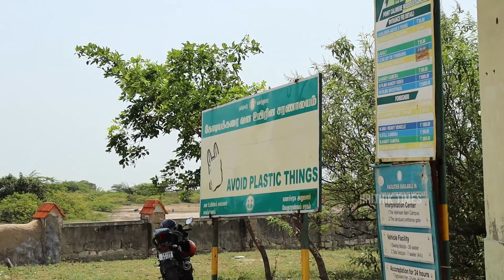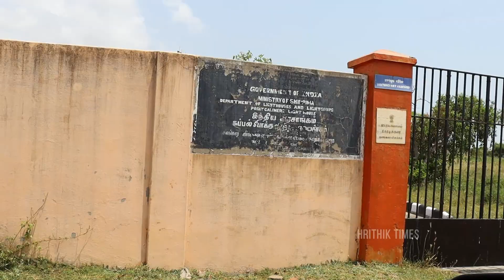கோடியக்கரை வனஉயிரின சரணாலயம் | Point Calimere Wildlife Sanctuary | இராமர் பாதம் | Ramar Padham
கோடிக்கரை அல்லது கோடியக்கரை (Point Calimere) இந்தியாவின் தமிழ்நாடு மாநிலத்தில் நாகப்பட்டினம் மாவட்டத்தில் அமைந்துள்ள கடற்கரைப் பகுதியாகும். இது காலிமர் முனை அல்லது கள்ளி மேடு (Point Calimere)எனவும் அழைக்கப்படுகிறது.

தேவாரப்பாடல் பெற்ற கோடியக்கரை அமுதகடேசுவரர் கோயில் இங்கு அமைந்துள்ளது.

காவிரி கழிமுகப்பகுதி (டெல்டா)வில் கடற்கரைக்கு செங்குத்தாக அமைந்துள்ளது.இங்கிருந்த வரலாற்று சிறப்புமிக்க சோழர் கால கலங்கரை விளக்கம் 2004ஆம் ஆண்டு சுனாமியின்போது அழிபட்டது.

இங்குள்ள சதுப்புநிலக் காடுகள்,வேதாரண்யம் காடுகள் என்றும் அழைக்கப்படுகின்றன,கிழக்கு தக்காணத்தின் உலர்பசுமை காடுகளில் எஞ்சியிருப்பதாகும். கோடிக்கரை சரணாலயம் வன விலங்குகள் சரணாலயம், பறவைகள் சரணாலயம், இரண்டுமே ஒன்றிணைந்ததாக கொண்டுள்ளது.

சூன் 13, 1967ஆம் ஆண்டு 24.17 சதுர கிமீ பரப்பில் அமைக்கப்பட்ட இதற்கு மேற்கே 80 கிலோ மீட்டர் தூரத்தில் உள்ள ராஜாமடம் வரை சதுப்பு நிலக் காடுகள் உள்ளன. இந்தக் காடுகள் இரண்டு இடங்களில் உப்பங்கழிகளாக கடல் நீர் புகுந்து உப்பு ஏரியாக 30 கிலோ மீட்டர் நீளம் 5 கிலோ மீட்டர் அகலத்துக்கு நிற்கின்றது. இந்த உப்பு ஏரிகளில் முத்துப்பேட்டை, திருத்துறை பூண்டி மற்றும் மேல்மருதூர் பகுதியிலிருந்து மூன்று நதிகள் சங்கமம் ஆகின்றன.

1988ஆம் ஆண்டு தலைஞாயிறு பாதுகாக்கப்பட்ட காடுகளையும் இணைத்து 377 சதுர கிமீ பரப்பிற்கு விரிவாக்கப்பட்டது. குளிர்கால வரவிகளுக்கு தகுந்த இடமாதலால் பல பறவைகள் இங்கு வருகின்றன. இங்குள்ள உப்பங்கழிகளில் சிக்கும் கடல்வாழினங்கள் குளிர்கால பறவைகளுக்கு உணவாக அமைகின்றன. ஆயினும் விவசாய நிலங்களிலிருந்தும் மீன்பண்ணைகளிலிருந்தும் கலக்கும் உயிர்கொல்லி மருந்துகளின் எச்சங்கள் இச்சூழலில் கலந்து இப்பறவைகளின் சதைகளிலும் காண முடிகிறது.

இங்கே உள்ள வன விலங்குச் சரணாலயத்தில் பலவித மான்கள் முக்கியமாக கருமான்கள் மற்றும் காட்டுப் பன்றிகள் அதிகமாக உள்ளன.

கோடிக்கரையின் முனையின் உயரமான இடம் 4 மீட்டர் உயரமுள்ளது. இதனை இந்து தொன்மவியலில் இராமாயணத்தில் இராமர் இங்கிருந்து இராவணனுடன் போரிட்டதாகவும் அவரது கால்தடங்கள் காணப்படுவதகவும் குறிப்பிடுகிறது.

Point Calimere Wildlife and Bird Sanctuary (PCWBS) is a 21.47-square-kilometre (8.29 sq mi) protected area in Tamil Nadu, South India along the Palk Strait where it meets the Bay of Bengal at Point Calimere (Tamil: கோடியக்கரை Kodiakkarai) at the southeastern tip of Nagapattinam District. The sanctuary was created in 1967 for conservation of the least concern blackbuck antelope, an endemic mammal species of India. It is famous for large congregations of waterbirds, especially greater flamingos. International name: Point Calimere Wildlife Sanctuary, IBA Code: IN275, Criteria: A1, A4i, A4iii. The 7-square-kilometre (2.7 sq mi) core area of this sanctuary has been proposed as a National Park.

In the 8th century a brick and mortar lighthouse at Kodiakkarai (கோடியக்கரை) was said to have been built during the regime of Raja Raja Chola I. In 1890 the British erected a 13-metre (43 ft) lighthouse at Kodiakkarai (கோடியக்கரை) which is still in use near the remains of the old Chola lighthouse.

Before 1968 AD Ptolemy referred to Point Calimere as Calligicum prom. Use of the term Point Calimere appears to date back at least to between the early 16th century, when Portuguese traders started commercial contacts with nearby Nagapattinam town, and 1554 when they established a commercial center there. In the Portuguese language calido means warm and mar means sea.

Before 1892 the forests around Point Calimere were administered by the Revenue Department and Temple trustees who allowed local people to collect firewood, fish and minor forest products. Forest management practices in the area began in 1892 with creation of the 14.75-square-kilometre (5.70 sq mi) Kodaikadu Reserved Forest. A small area near the Sanyasin Muniaswar Temple was used by the British as a hunting ground and later cleared and replanted with casuarina and eucalyptus for firewood production. Some of these old trees remain. Palmyrah trees were planted to mark the village forests from the Reserved Forest near Munniappan Lake. There is a shrine to the deities Shevrayan and Soni located deep in the forests of the northern part of the sanctuary. A small village near Shevrayan Kovil shrine was relocated outside the sanctuary after the creation of Kodaikarai Reserve Forest. A few uncommon Indian tulip and neem trees from this old settlement still remain.

In the early 1900s small numbers of ponies were bred and large amounts of tobacco were grown in the neighbourhood. The promontory was once used as a sanitarium, but by 1909 was said to be malarious from April to June. Bathing in the sea at Point Calimere was considered sacred by Hindus and a temple there was an object of pilgrimage.

On 26 December 2004 a tsunami as high as 3 metres (10 ft) hit the Kodiyakarai coast of the sanctuary. Seawater flooded the entire sanctuary with four feet of water. The sanctuary escaped serious damage and the sanctuary, animals and birds largely survived the giant wave, but 5,525 people were killed in neighbouring parts of Nagapattinam District.